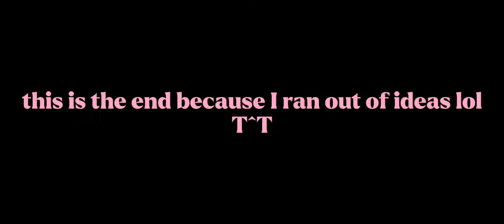if I was in yandere simulator pt 1 I guess